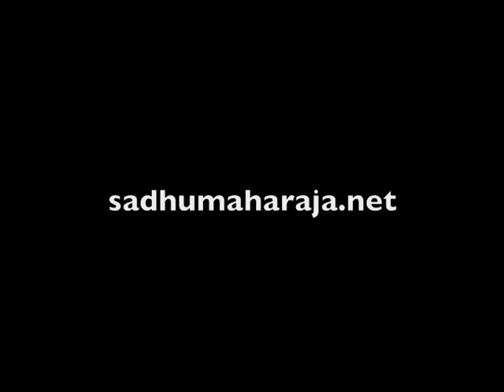Knowledge about soul by Sadhu Maharaja